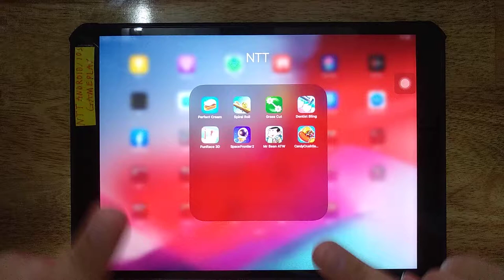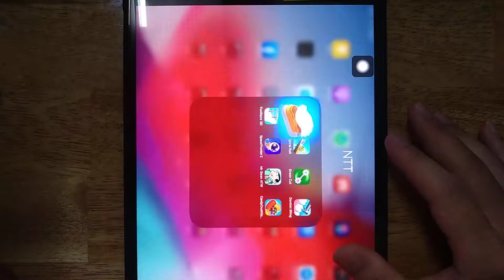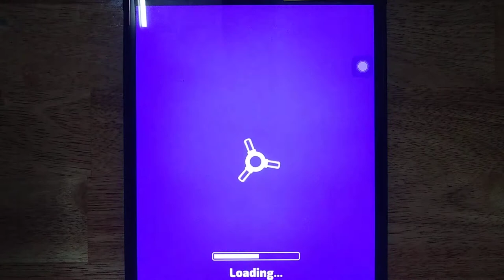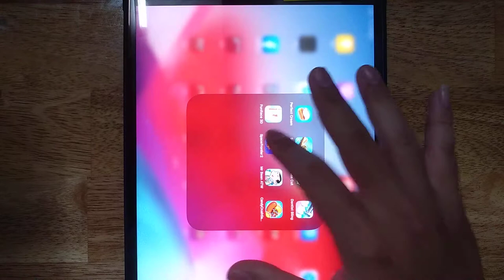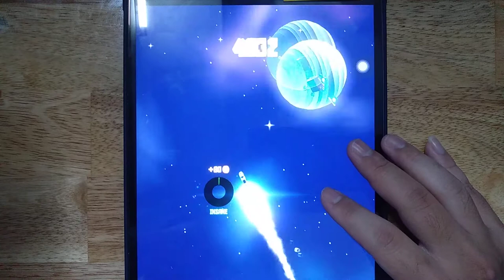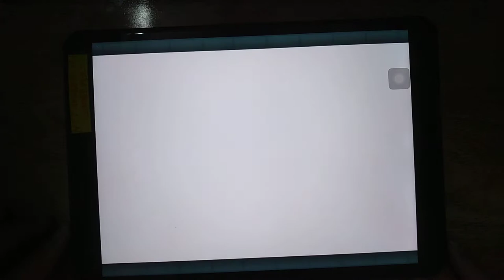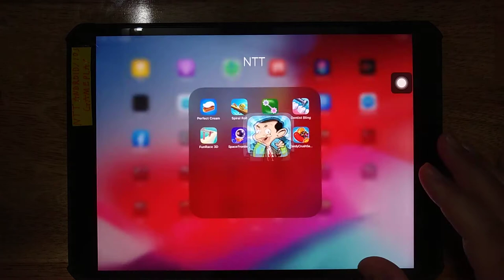Perfect Dream, Spiral Roll, Grass Cut, Dentist Bling, FunRace 3D, Space Frontier 2, Mr Bean ATW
Android GamePlay
iOS GamePlay
iPad GamePlay
GamePlay Walkthrough